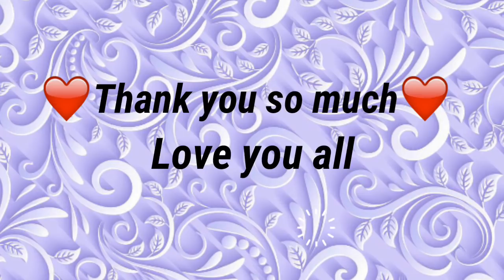Craft stationery items / craft materials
My Favorite Craft Supplies. Craft stationery items.

I collect this items from Comilla new market .Zila school road , Kandirpar , Shop name " New Haji paper , card & gift center " Bangladesh

Colour paper = 2 taka
Craft punch = 50 taka / 130 taka
Crap paper = 30 taka
Sticky note = 120 taka
Washi tape = 10 taka
Glassy paper = 30 taka
Glitter foam sheet = 30 taka
Stone sticker = 30 taka
Designer scissors = 50 taka
Glue = 60 taka